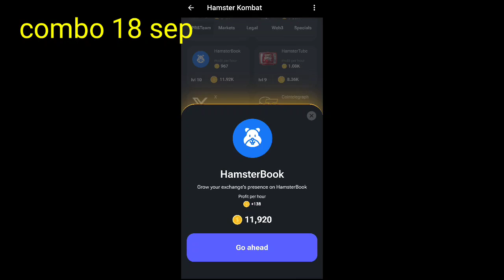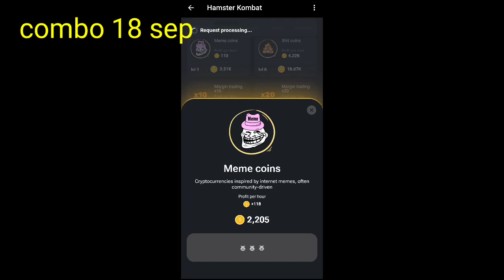Hamster kombat daily combo